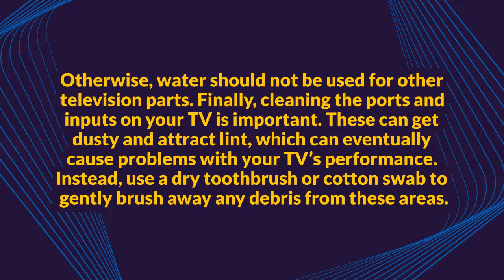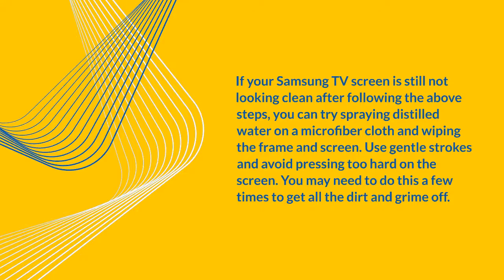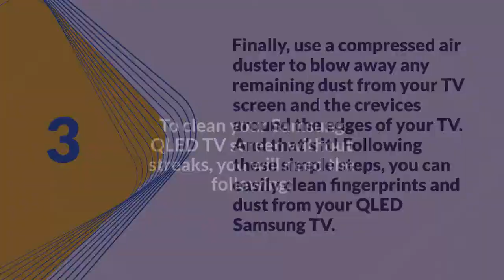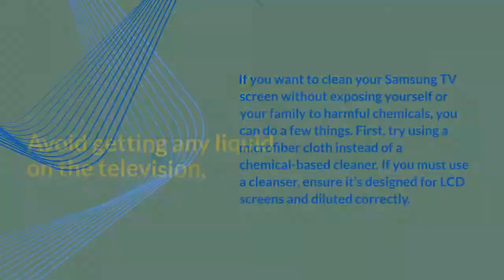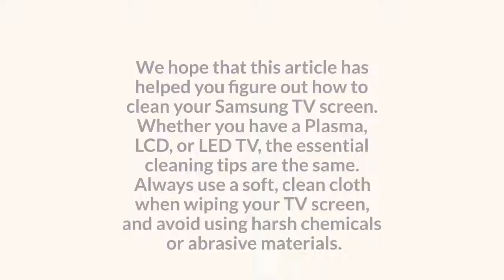How to Clean a TV Screen Samsung?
A Samsung TV is a beautiful piece of technology that can completely change your home entertainment experience. But as with any television, it requires some basic maintenance to keep it looking its best. This blog post will show you how to clean a Samsung TV screen so you can enjoy your television for years to come.